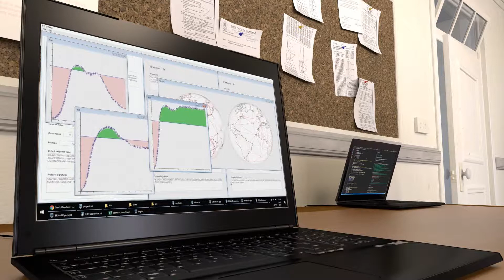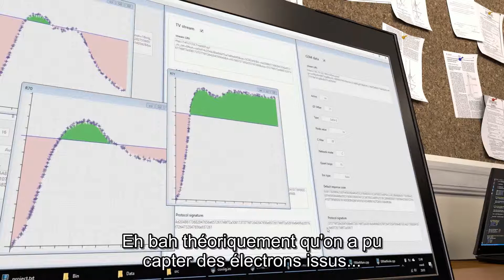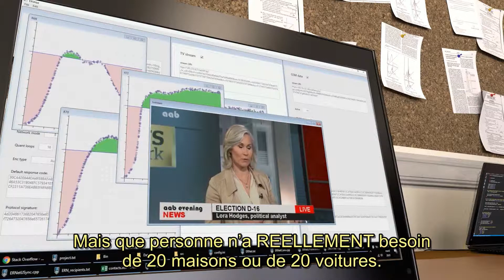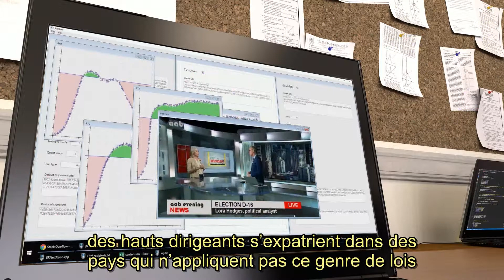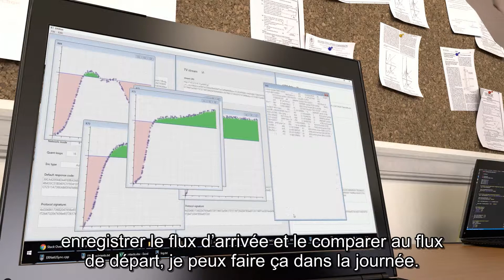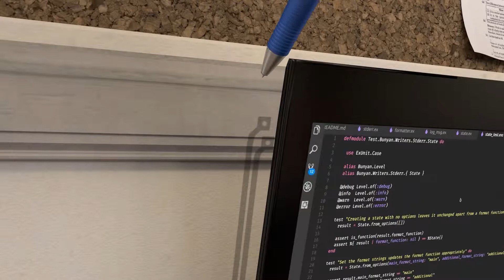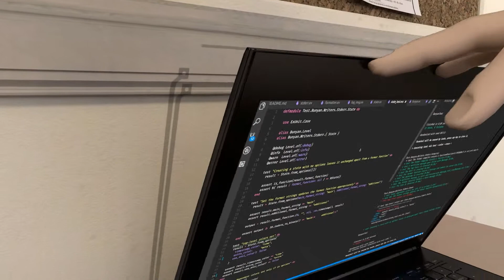Parallel Tracks - demo V1.01 - no audio - French subs